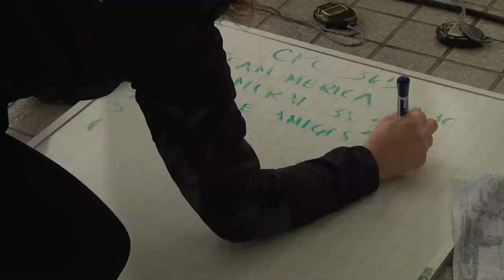CPO 365 Training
CFAS Chief Petty Officers have a little friendly competition.